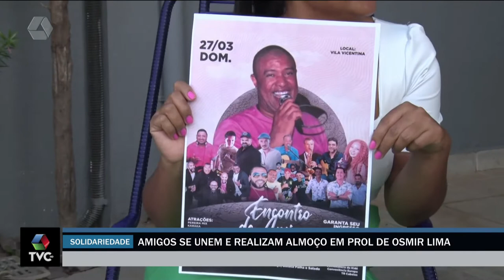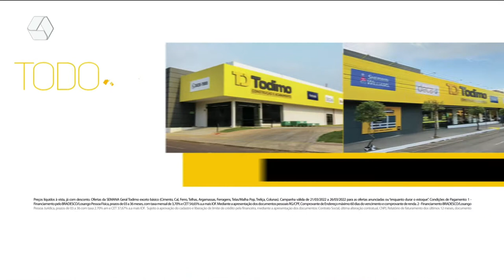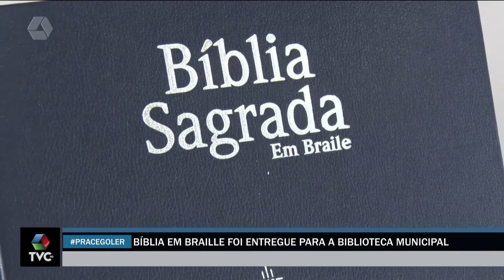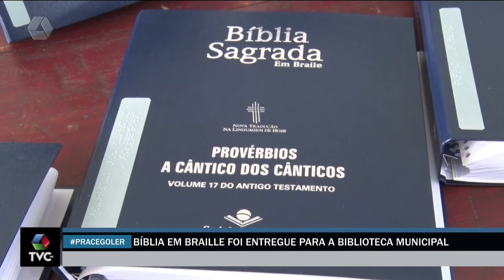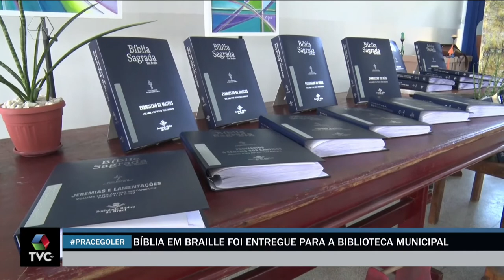TVC Agora 23/03/2022